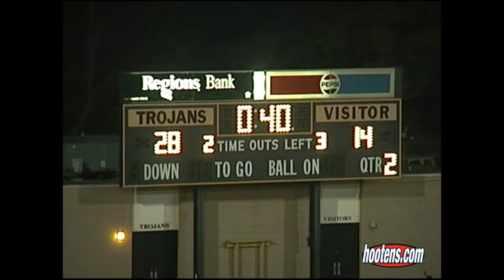2002 Hot Springs 42, Lakeside 21